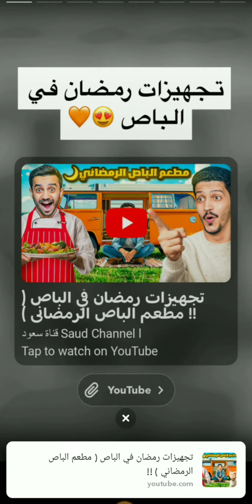سناب_سعد_الحمود نزل اقوى فلوق من مزراعه